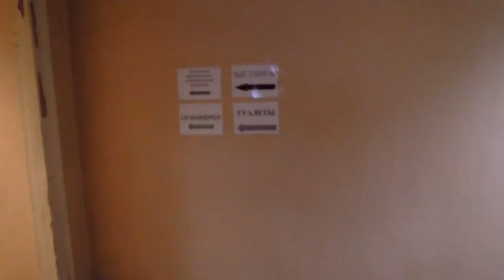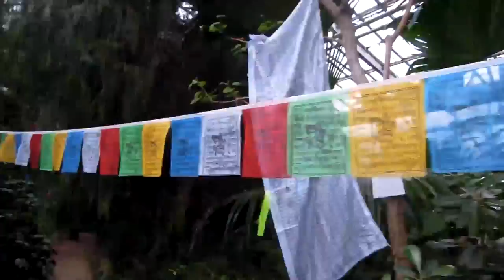Весна в оранжереях Ботанического сада РАН (выставка "Цветущая Азия")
Азалии, орхидеи, камелии - в Ботаническом саду РАН им. Цицина весна уже наступила. Она яркая радостная и ароматная, успокаивающая и дающая надежду, что зимняя слякоть вот-вот сменится зеленью, солнцем и пробуждением природы от долгого сна. По-моему, выставка продлится до 31 марта. От метро Владыкино по саду до оранжереи идти не более получаса, так что можно не заморачиваться с автобусами и пересадками, а прогуляться и подышать воздухом. Там уже и птички чирикают!
Время посещение - март 2015 год
Больше репортажей в видеоблоге Хаус-ТВ.рф